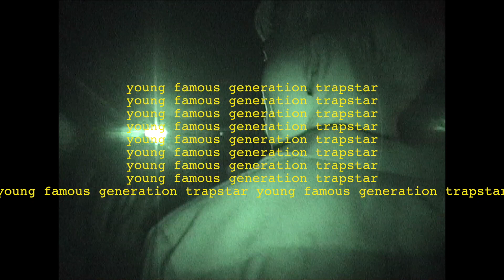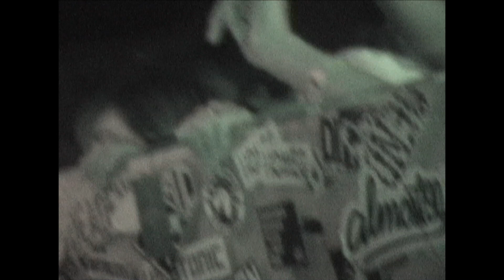YFGT vol.1 "Fresh man" O'YOUNG (오영)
Artist @8oyoung8
Director @whatseatingsera
Thanks to @goosebumstrack @kimjuneone @thisisblino @suminist